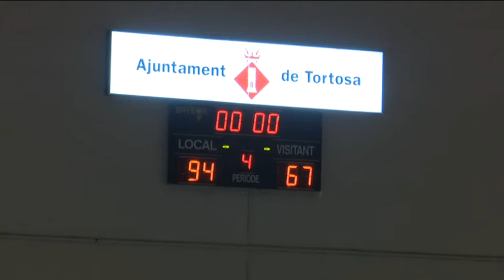Un incontestable Cantaires s'imposa al Barberà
El Cantaires Tortosa es va imposar al Barberà per contundent 94 a 67, en un partit que van dominar des de l’inici, anant sempre al capdavant del marcador.
Els tortosins rebien el coer de la lliga, després de perdre a la pista de l’Arenys, conscients que havien de millorar molt en defensa i pèrdues de pilota. El treball de la setmana es va veure reflectit a la pista, on els de Claudio César Prieto van estar concentrats durant tot el partit, mostrant solidesa i regularitat en defensa, i intensitat en atac.
Els màxims anotadors de l’equip van ser Sean McDonnell amb 18 punts i un encert del 90% en tirs de dos i Joel Kindred amb 17 punts que no va fallar cap tir lliure. Els van seguir Jordi Barberà i Lafonzo Smith en 14 punts.
La nota negativa va ser la lesió d’Adrià Zaragozí. En una desafortunada acció, el jugador d’Alacant va patir una luxació de maluc, que el romandrà apartat de les pistes entre 3 i 4 mesos.
La pròxima jornada el Cantaires que es novè, amb 10 punts, s’enfrontarà al Sant Josep, setè i amb els mateixos punts, però amb un partit menys.